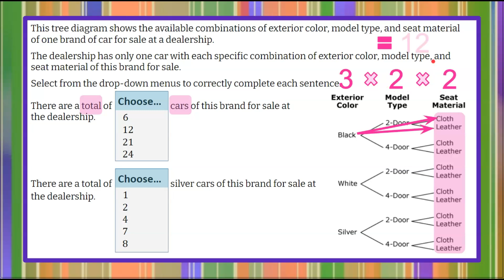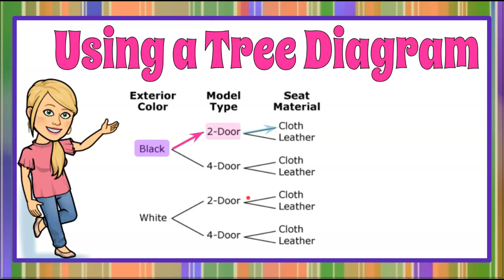Using A Tree Diagram - Probability | 7.SP.C.8 | Grade 7 Math 💚💙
In this math video we will be using a tree diagram to determine the number of different combinations possible for desired outcomes.  We will learn how to read a tree diagram showing probable outcomes.  We will use the tree diagram to answer questions by identifying specific outcomes.  We will review how to apply the Fundamental Counting Principle to a tree diagram to determine the total number of combinations.  An exemplar solution is modeled and explained.

00:00 Introduction
00:23 The Problem
01:26 Total Combinations
02:19 The Fundamental Counting Principle
03:12 Specific Outcomes - Tree Diagram
03:36 The Solution

Probability
Investigate chance processes and develop, use, and evaluate probability models.
7.SP.C.8 Find probabilities of compound events using organized lists, tables, tree diagrams, and simulation.
7.SP.C.8.a Understand that, just as with simple events, the probability of a compound event is the fraction of outcomes in the sample space for which the compound event occurs.
7.SP.C.8.b Represent sample spaces for compound events using methods such as organized lists, tables and tree diagrams. For an event described in everyday language (e.g., “rolling double sixes”), identify the outcomes in the sample space which compose the event.
7.SP.C.8.c Design and use a simulation to generate frequencies for compound events. For example, use random digits as a simulation tool to approximate the answer to the question: If 40% of donors have type A blood, what is the probability that it will take at least 4 donors to find one with type A blood?
7.SP.C.8 Identify the outcomes in a sample space represented by a tree diagram.